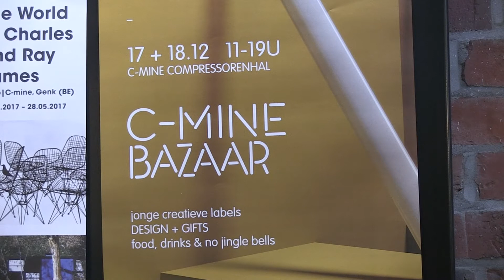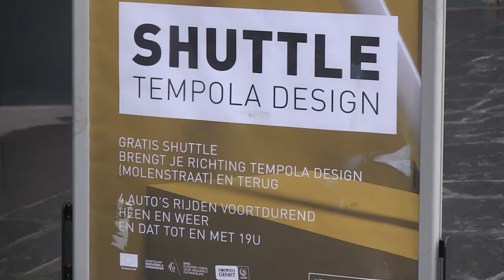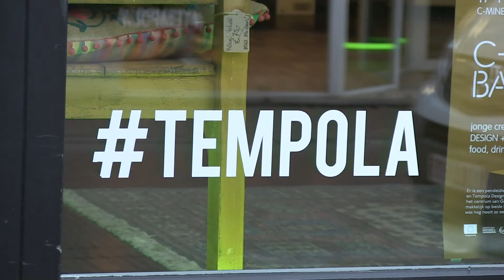Tempola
Voor de eindejaarsaankopen werden in Genk verschillende tijdelijke winkeltjes geopend. Tot 31 december loopt Temploa in de Molenstraat en in het weekend van 17 dec werd de C-Mine Bazaar geopend